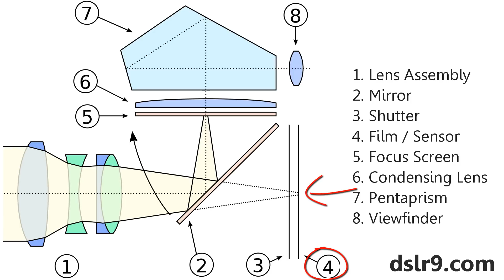SLR vs DSLR - Difference (Hindi)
What is the difference in SLR and DSLR (hindi).
This video discusses what are the differences in between SLR and DSLR. The video initially explains what SLR is and how it works.

Than it points out the the major difference in between them, which is "film roll" versus "camera sensor". So, the majo difference in between them is that SLR has a film on which the photo is imposed while in DSLR it is the electronic sensor.

SLR can only save very limited number of pictures (because of the size of film roll), but the DSLR can save hundreds, if not thousands, of pictures in a storage device life SD card.

This video is created in Hindi so that most of the people in India can understand it better.